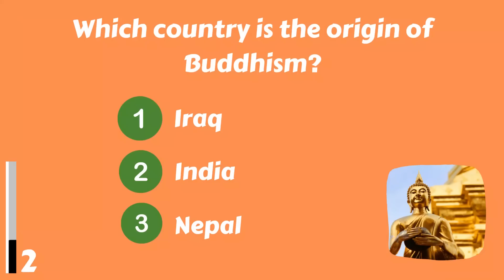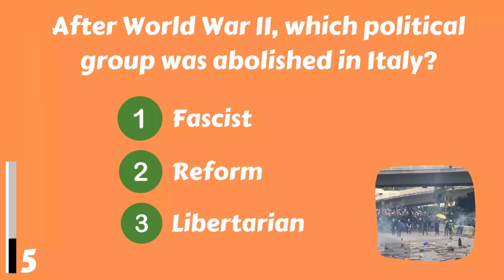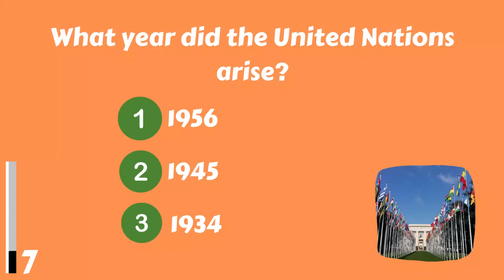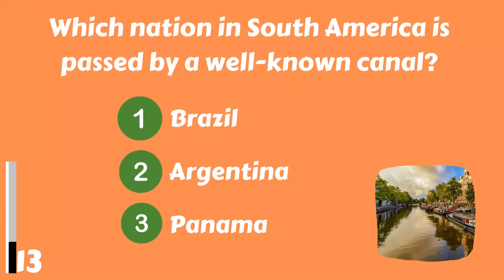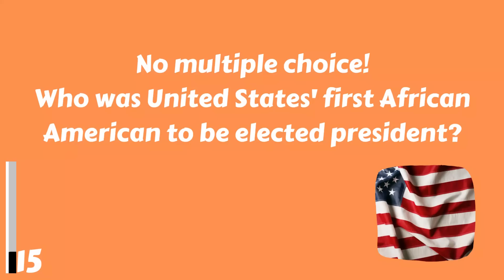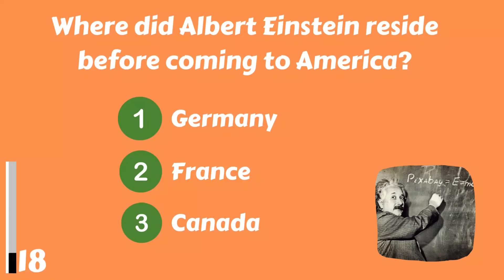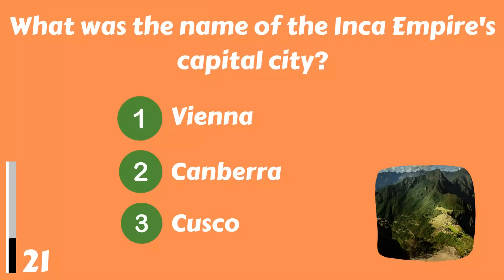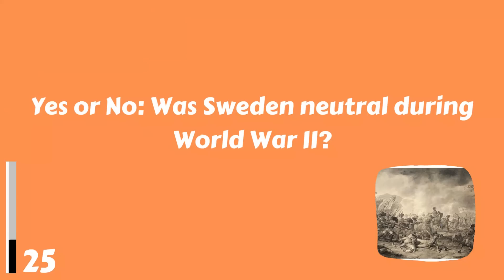25 History Trivia Questions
Test your knowledge of history with this fun quiz! Can you answer all 25 questions of the quiz?

Not sure if you're up for the challenge? That's okay. This quiz is designed for anyone who wants to test their history knowledge. Take the quiz and find out if you're a history buff or a history dunce!